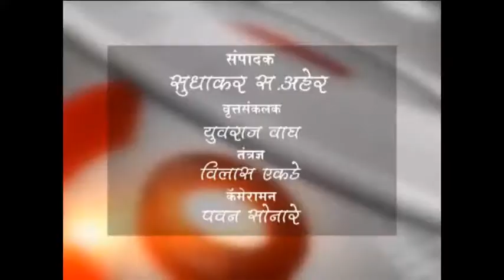बुलडाणा-शिवसंग्रामचे जिल्हाध्यक्ष संदिप गायकवाड यांच्या वाढदिवसानिमित्त फळवाटप